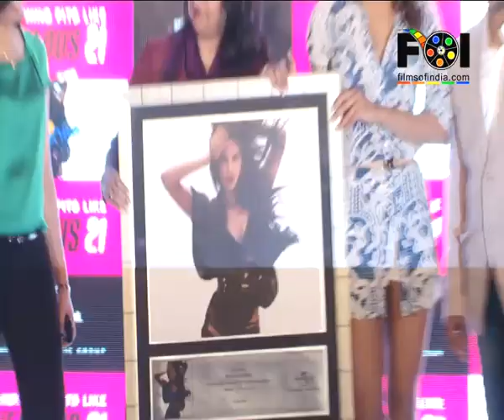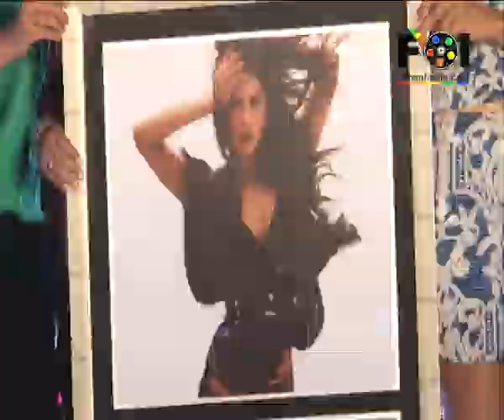HOT:Priyanka Chopra Dancing On 'Exotic'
Priyanka Chopra is all over the news these days with her movie 'Krrish 3' just on the verge of releasing and her item song 'Ram Chahe Leela' is already a hit. The 'Exotic' singer was here spotted celebrating the success of the song. For more info watch this video...